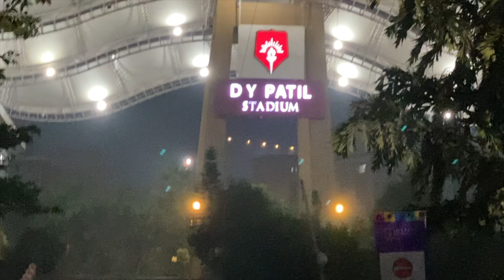Women Empowerment Charity Run with my friends!